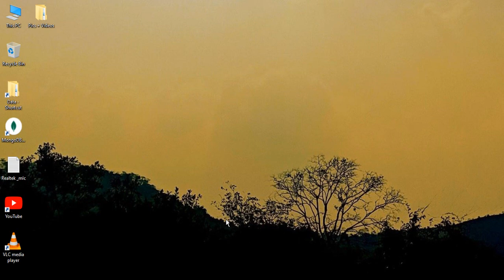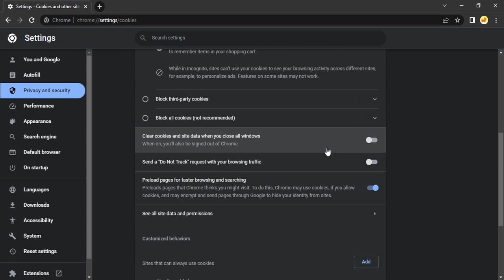How to enable cookies in Google Chrome?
In this tutorial, we'll show you how to enable cookies in Google Chrome. Cookies are small text files that websites store on your computer to remember your preferences, login information, and other browsing data.

Enabling cookies in Google Chrome is a simple process. Follow these steps:

Open Google Chrome and click on the three dots icon in the top right corner.
Select Settings from the dropdown menu.
Scroll down and click on the Advanced option at the bottom of the page.
Under the Privacy and Security section, click on Content Settings.
Click on Cookies.
Toggle the switch to allow sites to save and read cookie data.
You can also choose to block third-party cookies, which are cookies from websites other than the one you're currently visiting. This can help protect your privacy and prevent tracking by advertisers.

Remember, some websites may not function properly if you disable cookies or block third-party cookies. It's generally safe to enable cookies for most websites, but be cautious when visiting unfamiliar sites.

Use the hashtag GoogleChromeTips to join the conversation and share your own tips on how to improve your browsing experience.